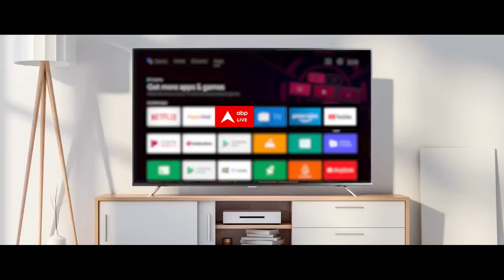Suryakumar Yadav की बैटिंग टीम इंडिया के लिए होगी टर्निंग प्वाइंट? | T20 World Cup 2024 Final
ABP News: Suryakumar Yadav की बैटिंग टीम इंडिया के लिए होगी टर्निंग प्वाइंट? | T20 World Cup 2024 Final